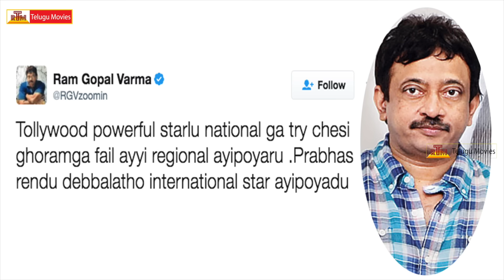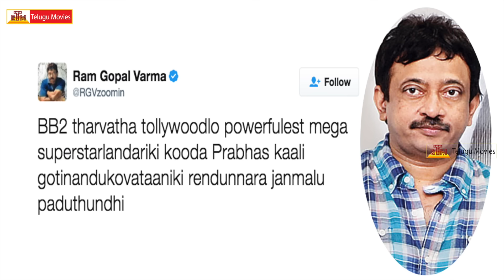RGV Sensational Comments On Tollywood About Baahubali 2 Trailer | Ram Gopal Varma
Baahubali 2 The Conclusion Movie
Starring Prabhas, Rana, Anushka, Tamanna in lead roles.
Directed by SS Rajamouli.
Produced by Shobu Yarlagadda & Prasad Devineni under the banner Arka Media Works.
Music composed by MM Keeravani
Baahubali movie also stars Sudeep, Sathyaraj, Ramya Krishna, Adivi Sesh, Nassar and Charandeep.